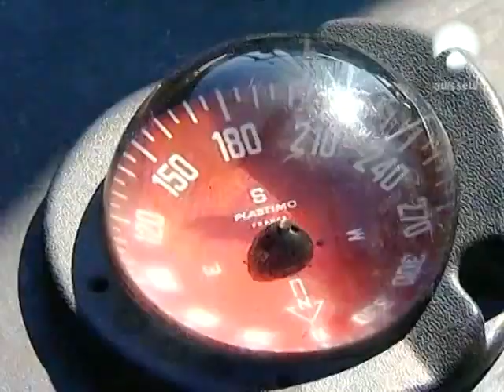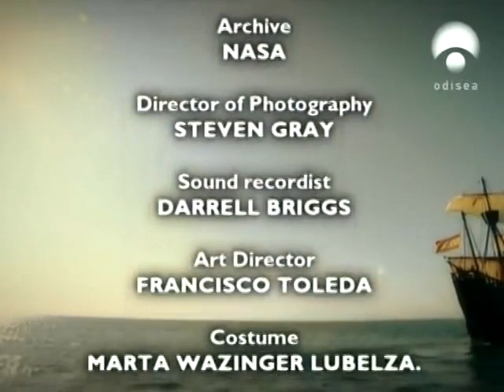La primera vuelta al mundo Elcano-Magallanes, documental